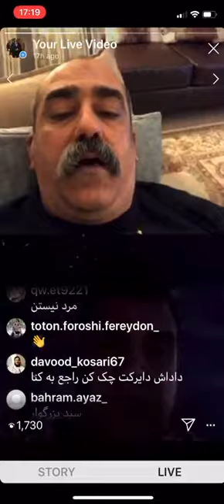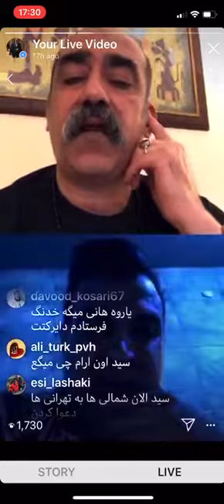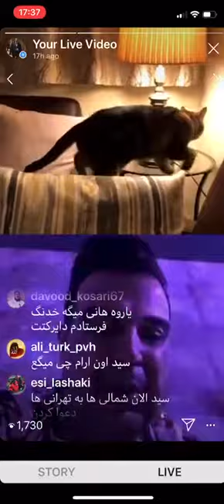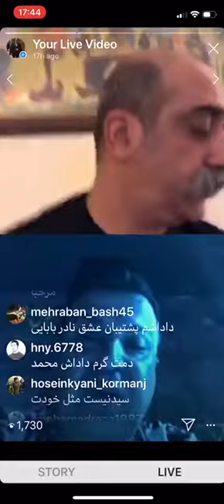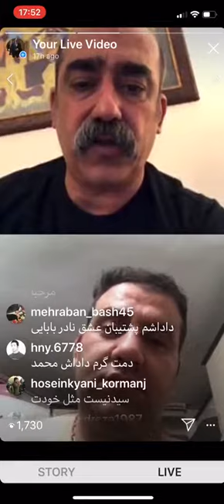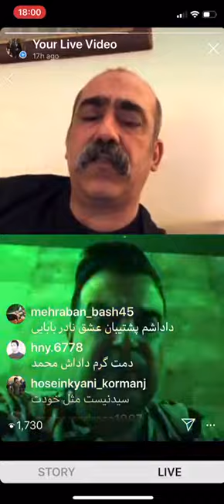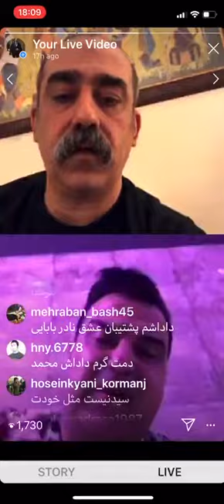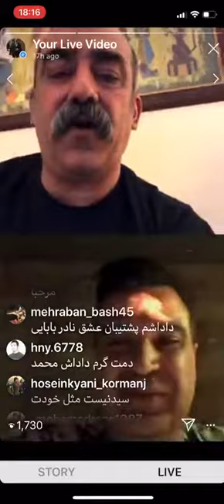کاک پشتیبان هرکی با من و سید ابی پوش مشکل داره بیاد استانبول کلیب نزاره!!